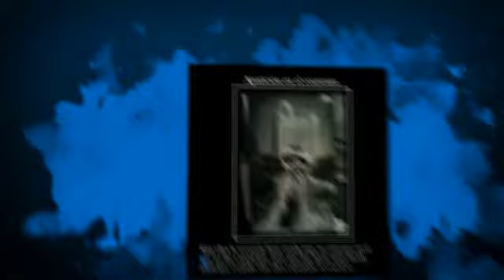samuel medrano (reto)